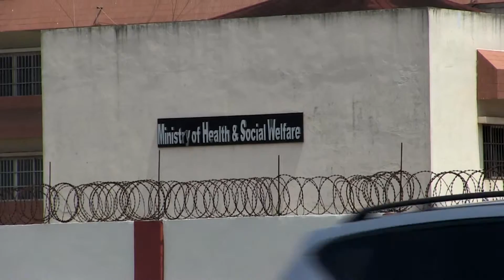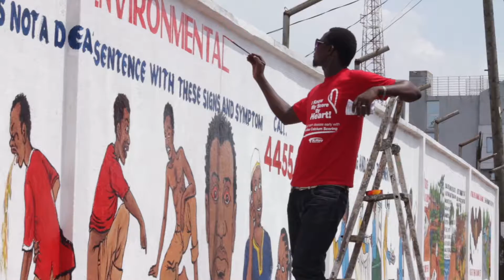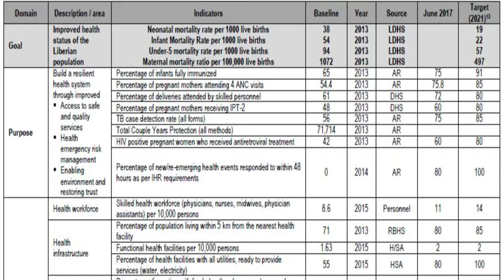04 - Liberia Healthcare Workers: A Resilient Health System ?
Video clip by PSI. Health workers and their trade union have serious questions on the genuineness of the governments’ plan for a resilient health system. Although it claims health workers are the driving force of the plan, problems with salaries, benefits and volunteer jobs keep occurring and the union, the workers’ representative, is kept out of the process.